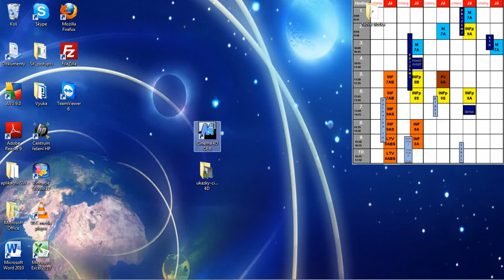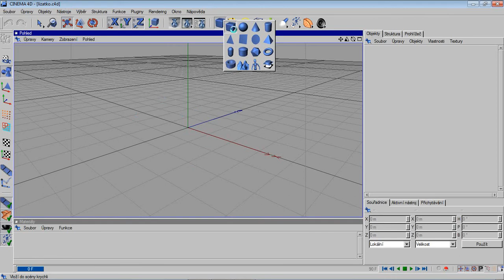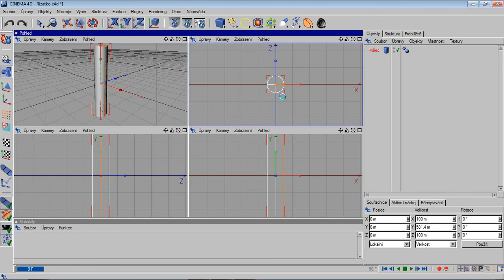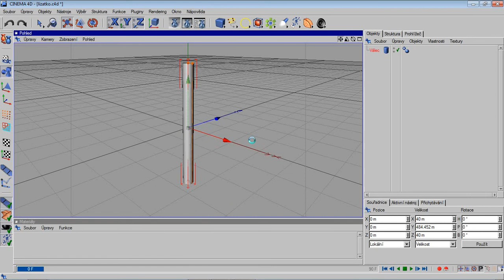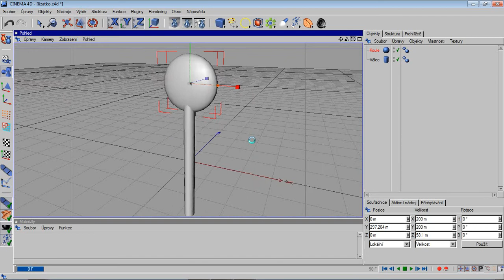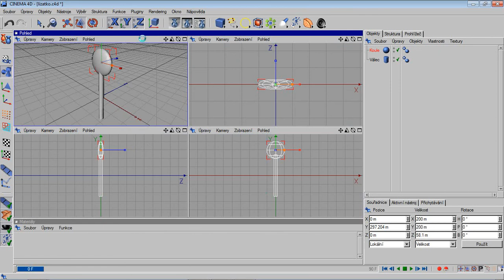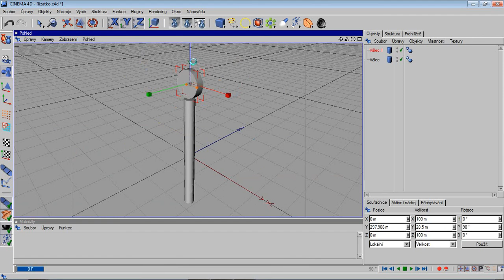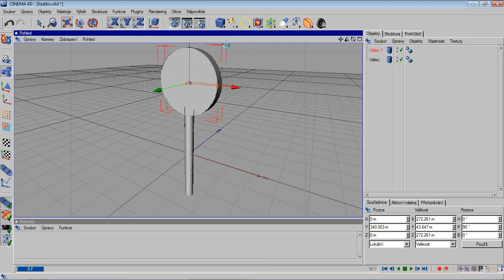cinema-4d-lizatko-01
Seriál videí o programu Cinema 4D. V seriálu postupně řešíte práce zaměřené na 3D modelování. Postupujeme od nejlehčích po nejsložitější práce.